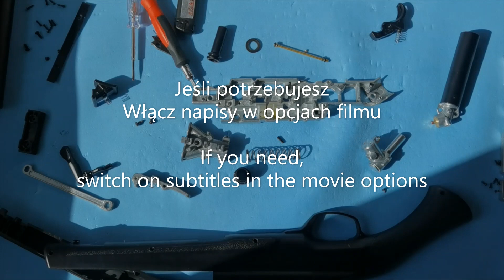HDS68 T4E Umarex wszystkie części wewnątrz składanie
W tym filmie składam HDS68 T4E Umarex.
In this video I'm putting together the HDS 68 T4E Umarex.

W opcjach filmu dostępne są napisy w języku polskim
English subtitles are available in the movie options.